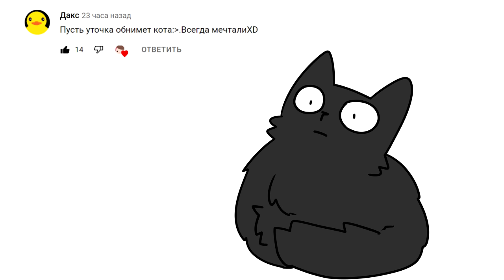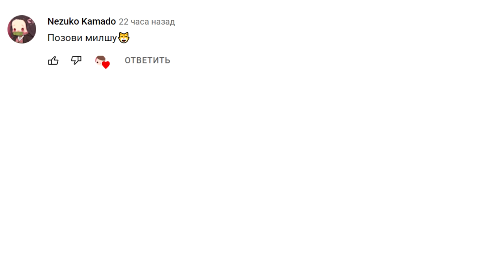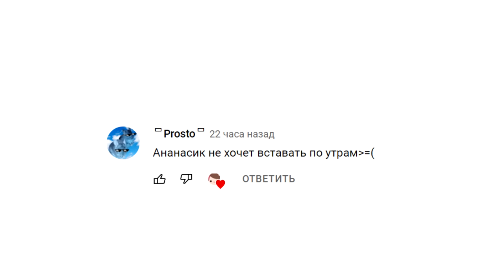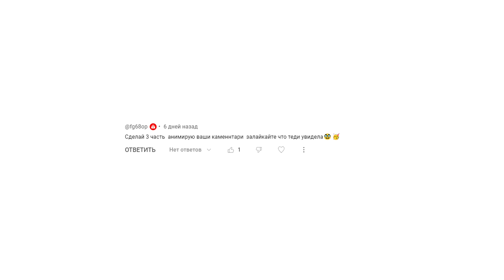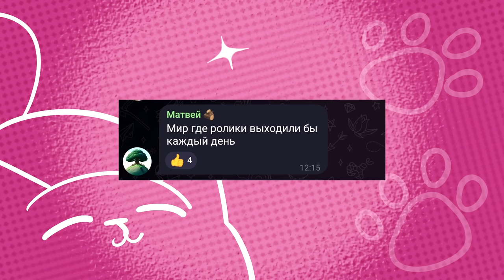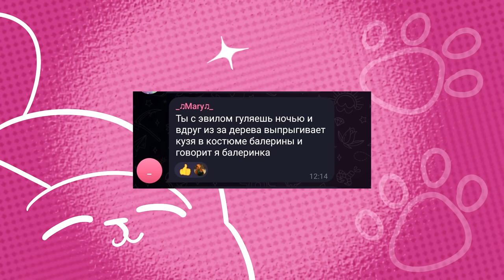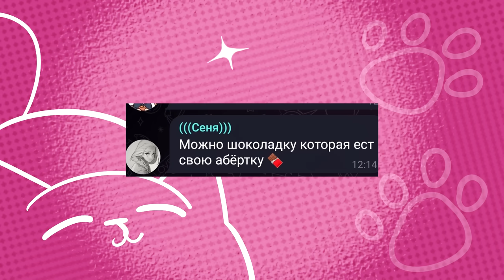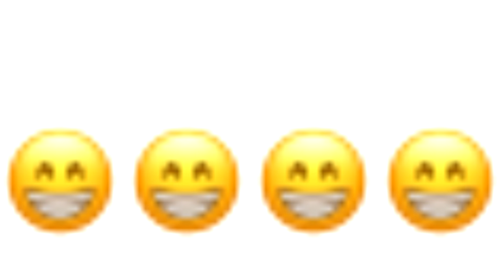АНИМИРУЮ ВАШИ КОММЕНТАРИИ | СБОРНИК | ВСЕ ЧАСТИ | (Анимация Taedi)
Обновление Life Makeover [Fallen Galaxy] будет доступно в течение ограниченного времени с 22 мая по 11 июня!

Реклама. ИП Дюбуа Т.Б., ИНН 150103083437, erid:LjN8KZxu5

💖 Instagram с рисунками - taedi_art
💖 Instagram фото - taedi_diana
💖 Второй канал - Тэдяша